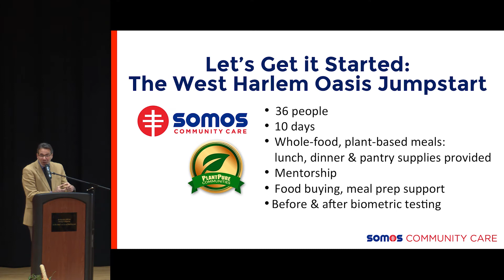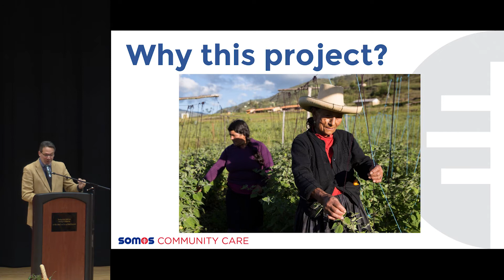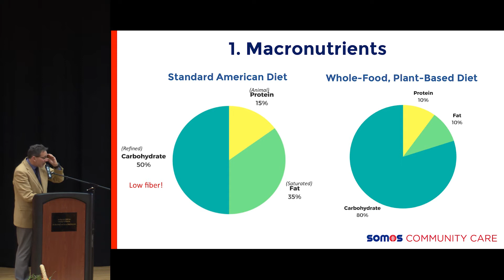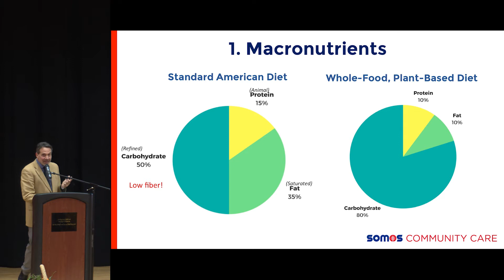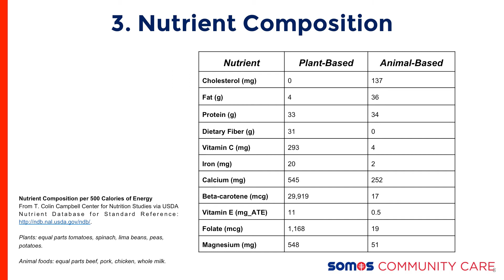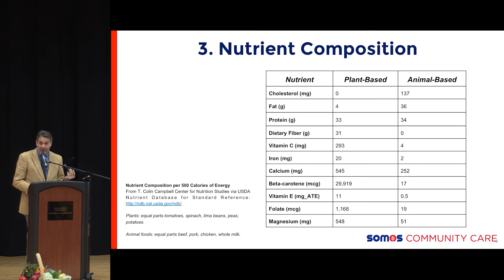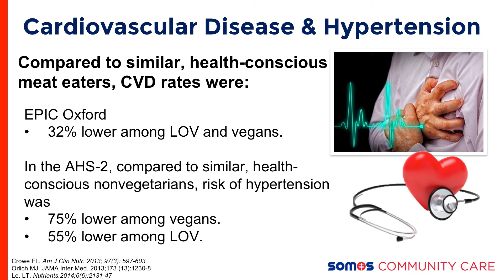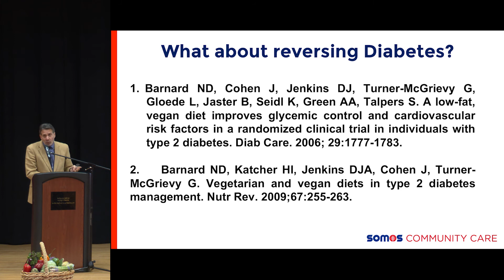Nutritional & Lifestyle Approaches to Prevent, Manage & Reverse Diabetes | Diego Ponieman, MD, MPH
Diego Ponieman, MD, MPH is the chief medical officer
 at SOMOS Community Care. Dr. Ponieman was born and
 raised in Buenos Aires, Argentina, where he completed
medical school at the University of Buenos Aires. He
 completed his Internship and Residency at Albert
Einstein/Montefiore Medical Center in New York City.
He later completed an Academic Fellowship in General Internal medicine at Mount Sinai School of Medicine
 where he still remains as a faculty member. He also sees patients as a Primary Care Physician at his private practice Metropolis Medical
in upper Manhattan. Dr. Ponieman uses nutrition and lifestyle changes as a strong
 therapeutic intervention. He is working with SOMOS Community Care and underserved
 communities through local clinics in order to bring a food oasis with the hope to
 transform these food deserts into healthier neighborhoods.